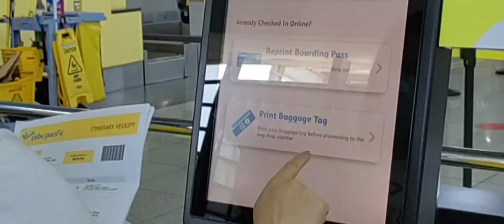Life At The Country Side ll Celebrating Our Wedding Anniversary & Mhel's Birthday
In this video we show you our life at the country side we are celebrating our wedding anniversary and Mhel's Birthday at the province hope you enjoy watching.